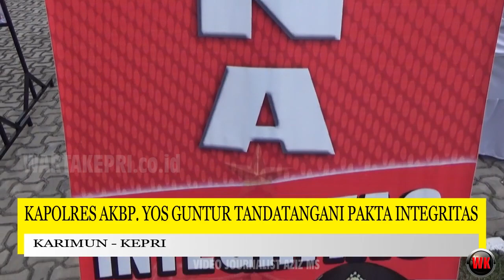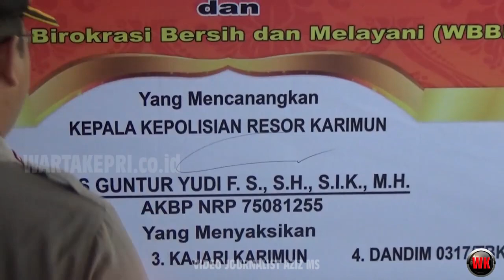Wilayah Bebas Korupsi, Kapolres dan Forkopimda Karimun Tandatangani Pakta Integritas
Kapolres dan Forkopimda Karimun Tandatangani Pakta Integritas Wilayah Bebas Korupsi – Warta Kepri